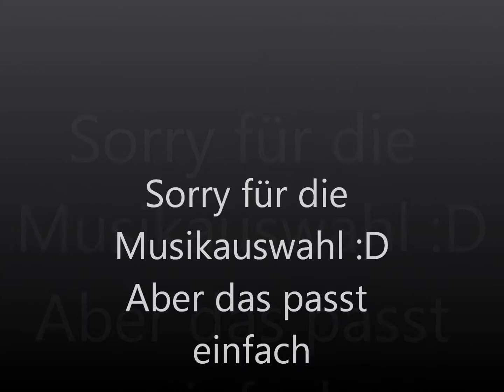Stormtrooper-Siegen und NRW.Trooper Best of Essen